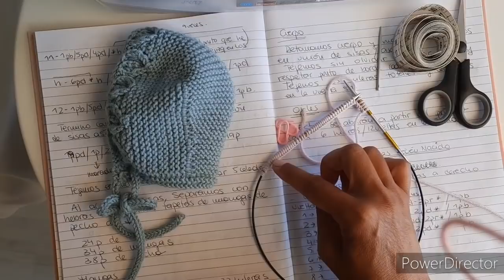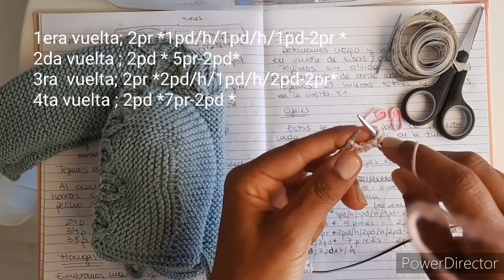Capota Hojas. ¡¡¡MUY FÁCIL, PARA TODOS LOS NIVELES!!!. Tutorial tejer punto de bebé.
También puedes hacerte miembro del canal y recibir en tu email los patrones PDF de los nuevos videos que se publiquen en el canal. Conlleva el pago de una cuota semestral o anual.

Materiales

agujas del 3,5 o 4 mm
hilo del 3.5 o 4mm
aguja lanera
tijeras
metro

Patrón

Montamos 52 puntos y tejemos 2 vueltas a derecho.
Ahora comenzamos las vueltas:
1era vuelta; 2pr *1pd/h/1pd/h/1pd-2pr *
2da vuelta ; 2pd * 5pr-2pd*
3ra  vuelta; 2pr *2pd/h/1pd/h/2pd-2pr*
4ta vuelta ; 2pd *7pr-2pd *
5ta vuelta; 2pd * h/2 a izq/3pd/2 a der/h-2pd *
6ta vuelta; 3pd * 5pr/4pd * 5pr/3pd
7ma vuelta;3pd * h/2 a izq/1pd/2 a der/monto/h/4pd * h/3pd
8va vuelta; todo al derecho
9na vuelta; 1pd *2pjd/4pd *2pdj/1pd

La décima vuelta tejemos todo todo al derecho hasta obtener 8cm de alto.

continuaremos dividiendo la labor entre 3 y realizaremos la unión de nuca y extremos como explico en el vídeo.

Terminamos con 4 vueltas a derecho cerrando en la quinta y dejando los 3 puntos a los extremos para los cordones i-cord.

link de icord directo.

Besos, Rocío.